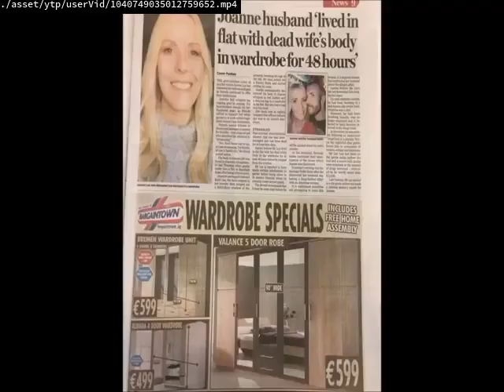Videos Upload Error Sucks (No)